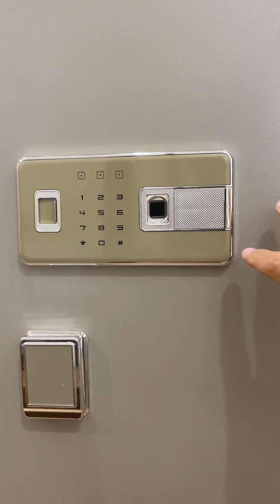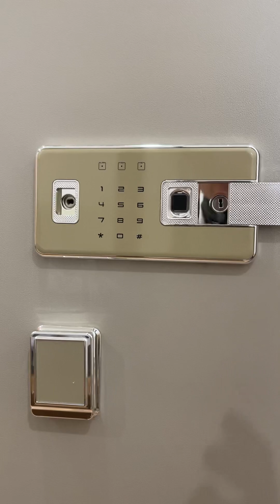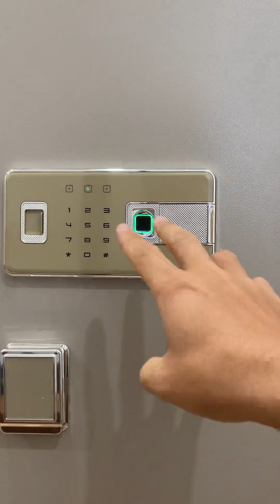Đây là mẫu két sắt nhập khẩu sang trọng nhất 2023 - Két Sắt Thông Minh Aifeibao HK-M/D-100 AL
► Anh chị tham khảo chi tiết thông tin sản phẩm và đặt mua chính hãng tại:

Két sắt thông minh Aifeibao HK-M/D-100-AL là dòng két sắt sử dụng khóa vân tay kết hợp với điện tử cao cấp, két sắt có nhiều tính năng hiện đại như mở bằng vân tay, mở bằng mật khẩu, mở két bằng vân tay kết hợp với mật mã điện tử, mở két qua app kết nối với điện thoại. Két sắt có kích thước to cỡ lớn chuyên dùng để lưu trữ những tài sản có giá trị cao phù hợp với các căn hộ biệt thự chung cư cao cấp, đặt tại văn phòng làm việc, phòng giám đốc, .
Trong video này, hãy cùng mình theo dõi những tính năng bảo mật vượt trội và thiết kế kiểu dáng sang trọng của mã két sắt này nhé!

► Nội dung chính video:
- 0:00: Giới thiệu mã két sắt
- 1:11: Hướng dẫn mở két sắt bằng tính năng điện tử và vân tay
- 1:47: Tính năng bảo mật 2 lớp vân tay kết hợp mã điện tử
- 2:10: Tính năng mở mã két bằng cơ
- 3:00: Ưu điểm vượt trội của mã két sắt Aifeibao HK-M/D-100 AL

► Thông số kỹ thuật:
- Kích thước ngoài: cao1020 mm x rộng 520 mm x sâu 475 mm
- Kích thước trong: cao 94cm x rộng 50 cm x sâu 38cm
- Trọng lượng: 82 KG
- Chất liệu: Thép đặc đúc liền nguyên khối
- Hệ thống mở khoá: Khoá điện tử vân tay kết nối app điện thoại
- Hệ thống chốt cửa: 07 chốt khoá inox cao cấp

👉 XEM THÊM CÁC KÉT SẮT NHẬP KHẨU CAO CẤP KHÁC:
👉 HƯỚNG DẪN SỬ DỤNG KÉT SẮT
► Chi nhánh:
Miền Bắc: Số 31, Đường Louis 6, Louis City Đại Mỗ, Nam Từ Liêm, HN
Miền Nam: Số 209, Đường Tân Thới Hiệp, Phường Hiệp Thành, Q.12, TP.HCM